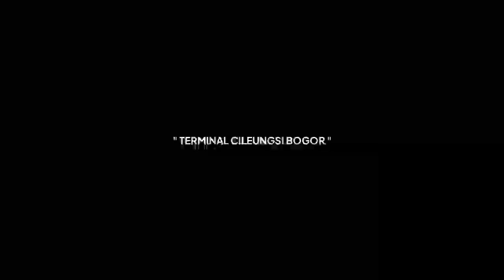EFEK RAMAI PNP UNIT PARWIS TURUN GUNUNG🤩 BPK HAJI HARYANTO KIRIM UNIT PARWIS BANTU AKAP🔥